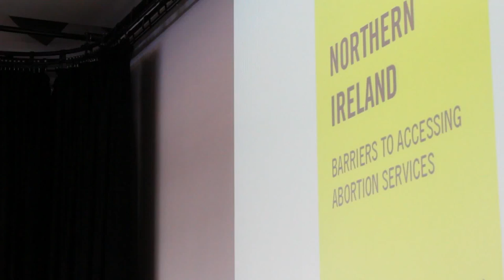Dawn Purvis at Amnesty International's MyBodyMyRights - Clip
We went down to film at the launch of Amnesty International's MyBodyMyRights report on 'barriers to abortion' in Northern Ireland. The following is a short clip from a speech made by Dawn Purvis (Marie Stopes Clinic). The event took place The Mac, Belfast on 26th Feb 2015.